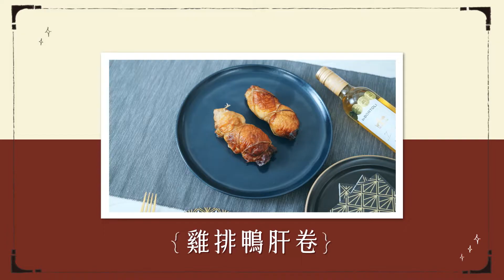【全聯福利中心】爸爸回家做晚飯EP88 - 雞排鴨肝卷 vs 起酥培根雞肉排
雞排料理一定要請專業的來
原來烤箱做雞排料理可以那麼juicy~
今天全聯先生和雞排先生-NONO要教你做不一樣的雞排料理
料理步驟超簡單，食材到門市就能買到
今晚就在家做雞排料理給家人吃吧！！

🥢雞排鴨肝卷
食材：
去骨雞腿排 x 2片
小黃瓜絲 x 90g
鴨肝醬 x 2盒

🥢起酥培根雞肉排
食材：
雞腿排肉切片 x 1盒
培根 x 1包
起酥片 x 3片
玉米筍 x 1包
海鹽 x 1小匙
黑胡椒 x 1小匙